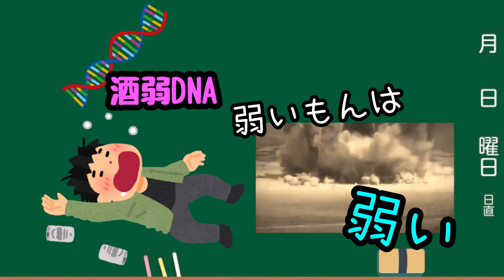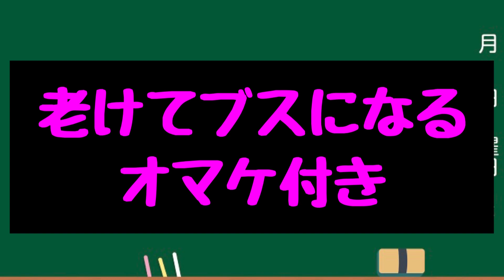お酒って飲み続けたら、強くなれますか？【お酒の授業】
お酒解説の新しいチャンネルを立ち上げました！

↓これからの解説系動画はこちらにまとめてます↓
がんみのカクテル小学校【お酒の授業】

このチャンネルでの動画UPは期間限定です
つまりこの文章を読んでいるアナタはラッキー

○読みやすい参考資料 抜粋
『MEOSの働きを知る なぜお酒と薬を一緒に飲んではいけないのか』
『お酒と肝臓の話(市が医科大学附属病院)』
※その他もうちょい固いのも調べていますが、まあ究極で言うと諸説ありなんで、信じるも信じないもあなた次第です。